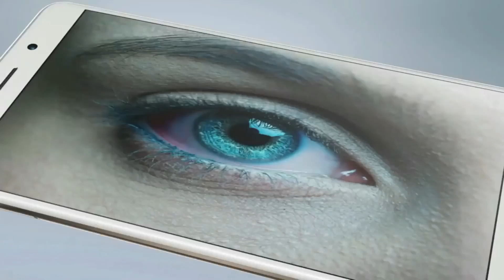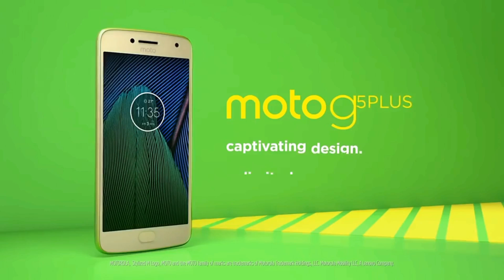Best phone under 10000 🔥🔥 -2018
hello friend ye video me apko bataunga ki top 5 phone jo apko below 10000 rupee me milega.umeed he apko ye video pasand ayega

Honer 6x
Tenor g
Moto G5 plus
Redmi note 4
Mi y1